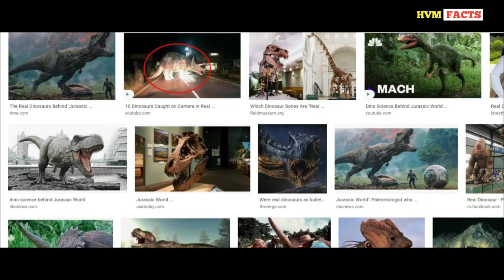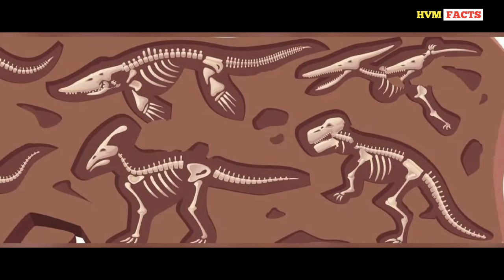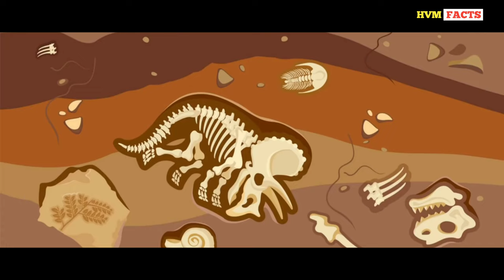Dinasaur skeleton |1 Million Years Old Dinosaur | HVM FACTS